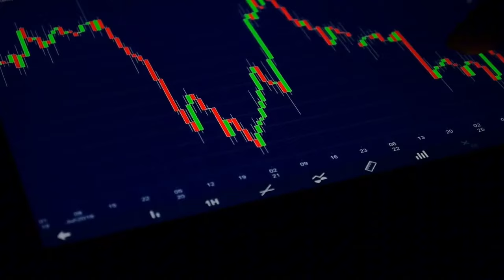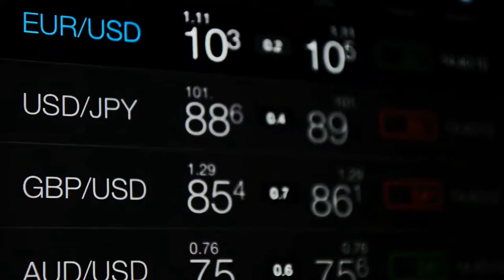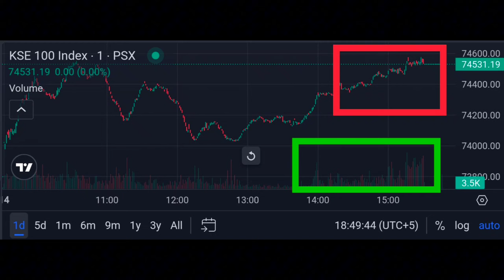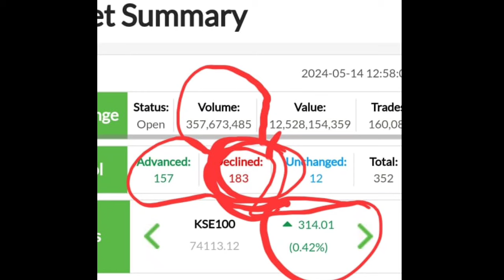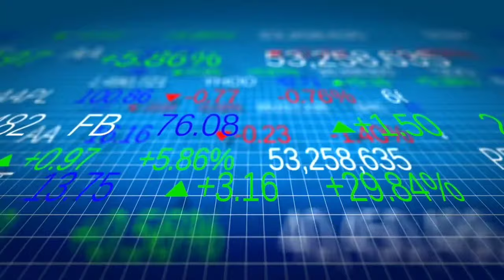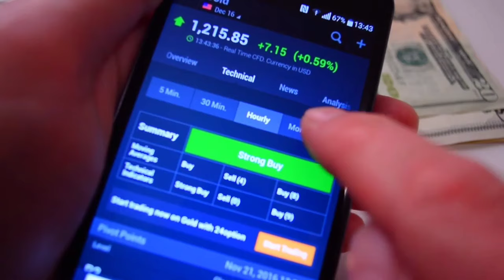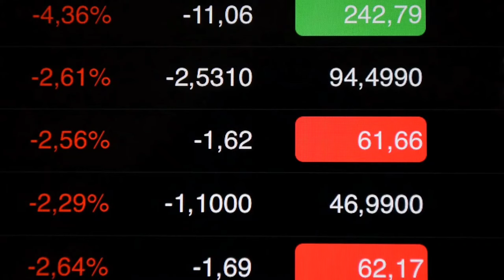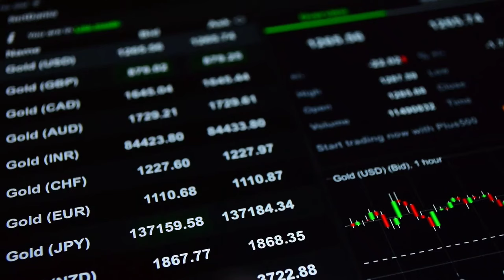Psx today market analysis and tomorrow market complete strategy